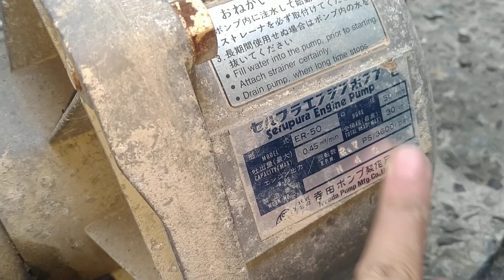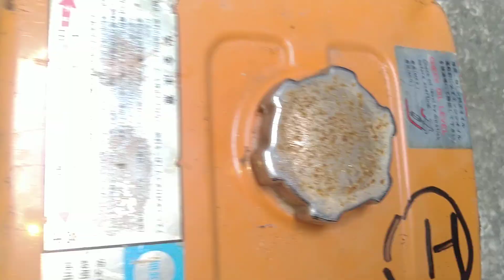Bơm nước robin 1.000.000₫ | Zalo 0978937305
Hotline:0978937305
Địa chỉ : Hẻm 715 Nguyễn Văn Quá- P.Đông Hưng Thuận - Quận 12
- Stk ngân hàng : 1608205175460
- Họ và tên: Hồ Hoàng Nhật Long
Ngân hàng Agrribank chi nhánh Trường sơn - HCM.
©©©© 🏣🏣 Hình thức thanh toán :
1. Chuyển khoản 100% tiền hàng mới ship hàng.( Phí ship tự trả khi nhận hàng )
2. Chọn hình thức gửi tiền cho nhà xe gần nhà vào TP.HCM . Bên em sẽ giao hàng ra nhà xe đó rồi nhận tiền.( Phí ship tự trả )
3. Nhờ người thân,bạn bè ở TP.HCM nhận giùm.( Free ship bán kính 5km )